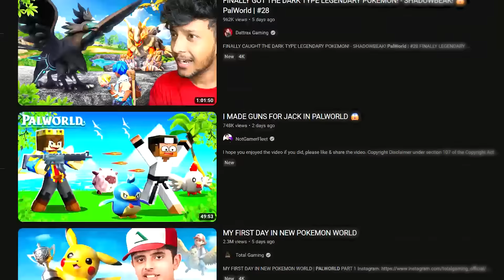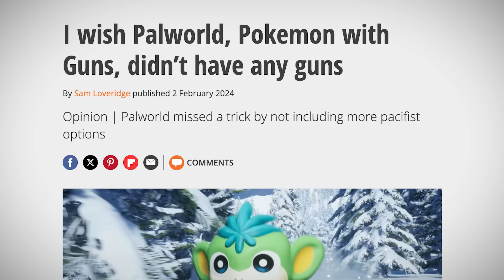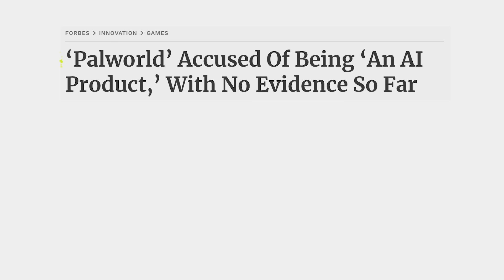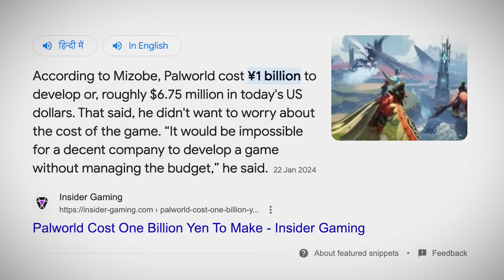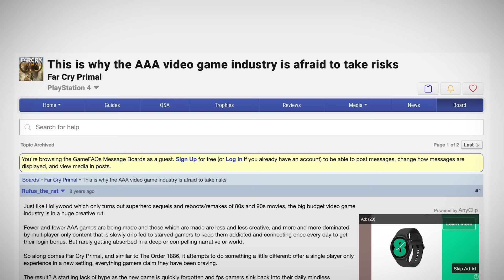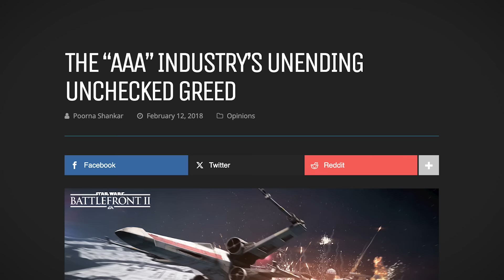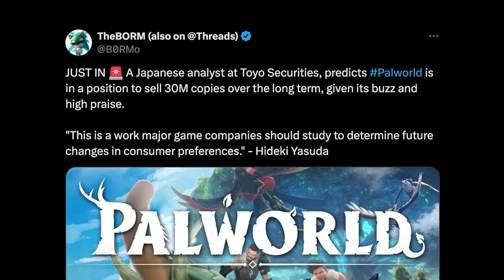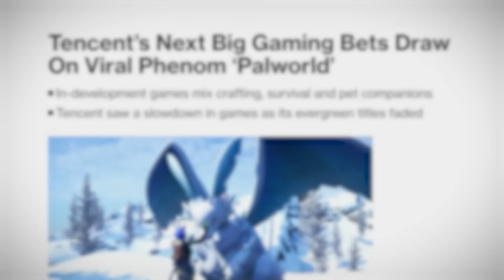Why Palworld Is So Much Popular In India? *SHOCKING* Story Of Palworld You Don't Know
In this video, I will talk about the controversial rise of Palworld, where I cover the story of Palworld.

Timestamps
00:00 Rise Of Palworld
00:44 The Genius
01:16 The Idea
02:16 The Controversies
03:47 The Difficult Development
04:46 The Unexpected Release
05:39 The Secrets Of Success
06:37 The Pokemon Company Responds
07:32 The Revolutionary Future
08:55 Outro